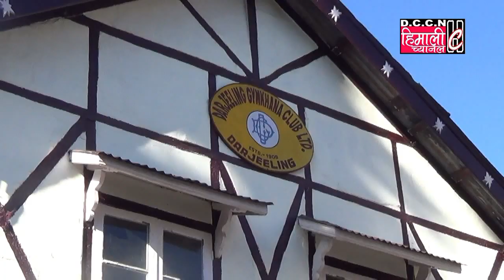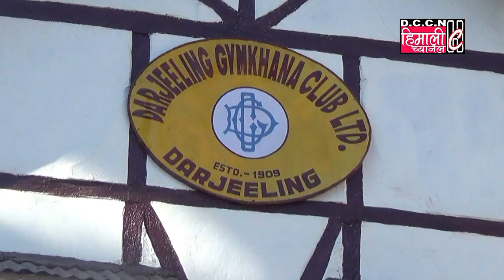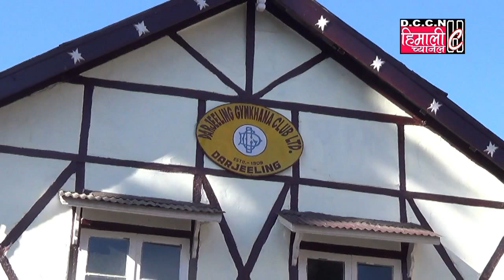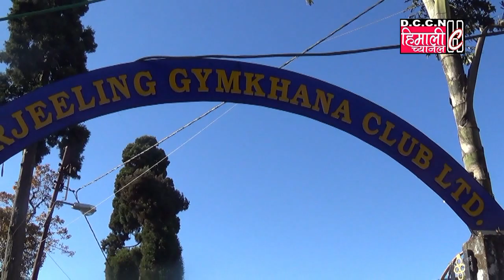Winter Badminton Coaching Camp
Darjeeling Gymkhana Club Darjeeling
Press Meet
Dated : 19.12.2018